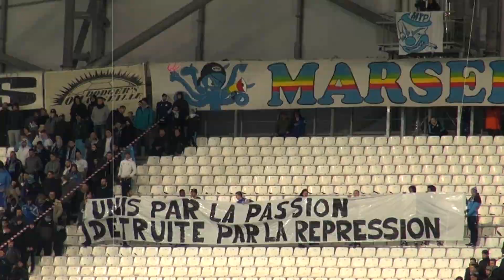OM 6-3 Metz | vu par les supporters Olympiens | 12ème HOMME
Découvrez la victoire de l'Olympique de Marseille 6-3 face à Metz lors de la 24ème journée de Ligue 1 Conforama.